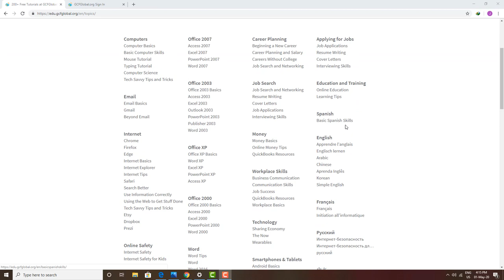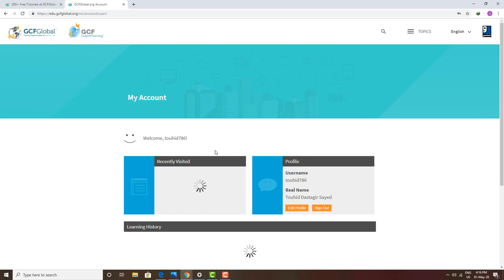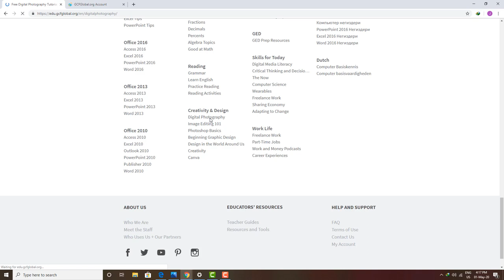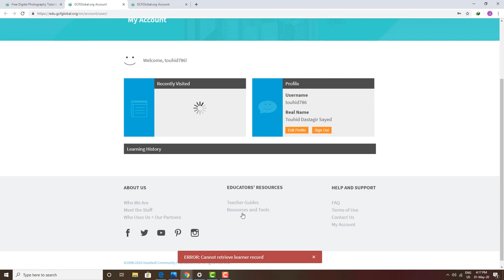GCF Learning Free Certificate ₹0.00 | Improve resume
GCF Learning
coursera free
free courses
free online degree
udemy free
free online business courses
free ivy league courses
free computer classes near me
free online art classes